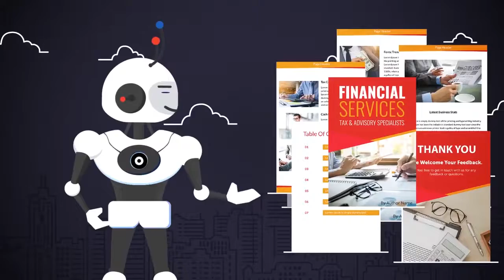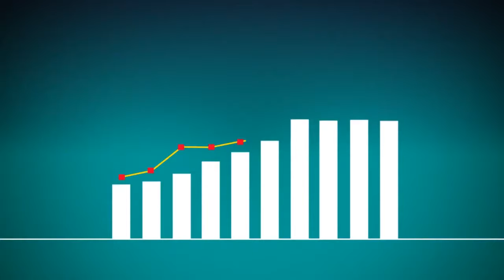SQRIBBLE REVIEW AND DISCOUNT COUPON CODE 2020📚 DON'T GET SQRIBBLE WITH SEEING THIS 📚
Have you ever attempted learning on how to create ebooks or how to write an ebook or how to come up with the perfect  ebook design and  how to sell an ebook or make money online with the ebook created, create a report, eBook or digital info product, and thought, “that was easy?”
Nope, didn’t think so.

Have you ever tried to create an ebook and pulled your hair out?
Ever wondered how the gurus do it?

or is your ebook business flourishing based on the kind of ebook you create

Let’s face it — how to make an ebook or ebook creation, free reports, and digital courses is a PAIN.
All that designing, writing, editing, formatting for every single page… and that’s just for ONE ebook or report.

There’s now a NEW way

SCRIBBLE IS THE WAY

What is Sqribble?
Sqribble is a software which is a cloud-based eBook creator or ebook maker. tool. It allows you to create professional-looking eBooks, based on templates inside the tool, with a few clicks, saving you a huge amount of time and money.

Unlike other eBook creators, Sqribble immediately caught my attention because it has some really useful features I haven’t seen anywhere else.

Sqribble is purchased exclusively from clickbank.